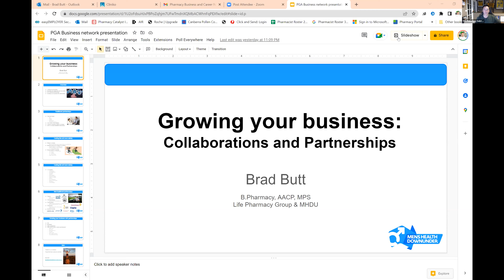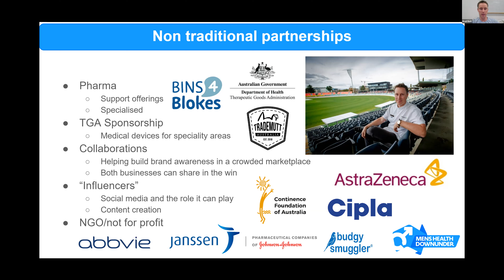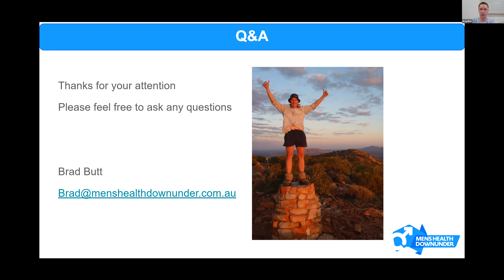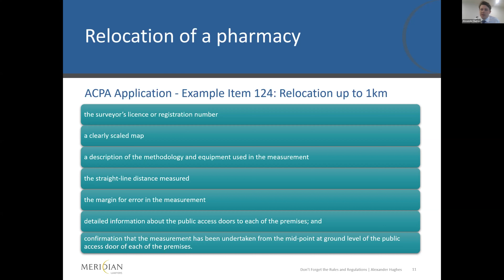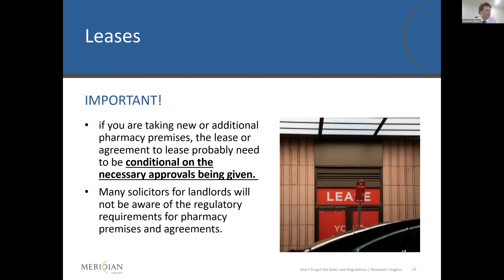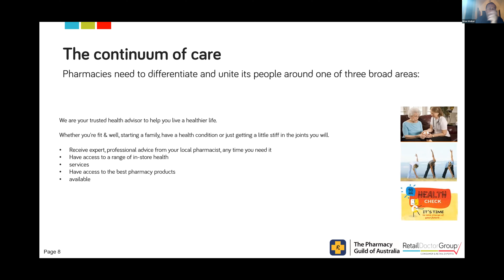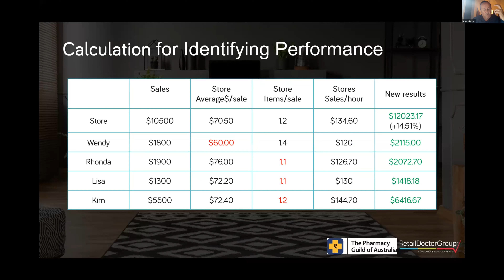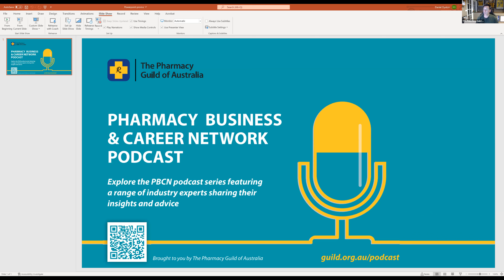Growing your business - Pharmacy Business and Career Network webinar 2022.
Pharmacy owners and their teams have faced incredible challenges over the past two years, but what the pandemic has highlighted are community pharmacy’s strengths. Now, pharmacies must continue to grow their businesses and to identify and take advantage of new opportunities. Hear our industry experts as they share insight on how to grow your pharmacy business and turn it into a health destination. Gain insight on how to develop partnerships, foster collaborations, and build a best practice retail pharmacy business including all the legal regulations that apply.